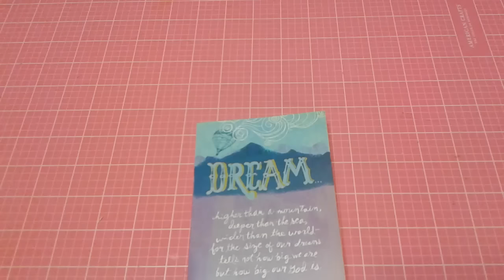R.A.K from miss VIRGINIA CONNER, plus awesome matching goodwill HAUL